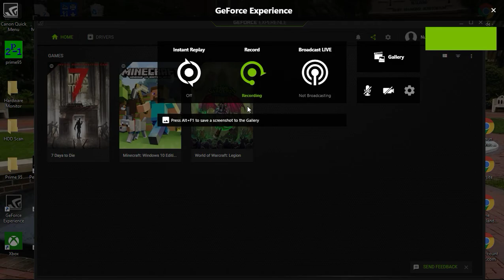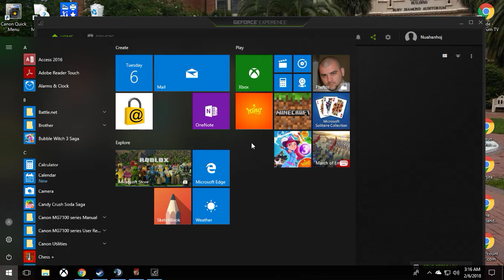EpidemikGaming 7dtd Castle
Grandpa's Secret Server / Jalodi & Family Large Castle Design